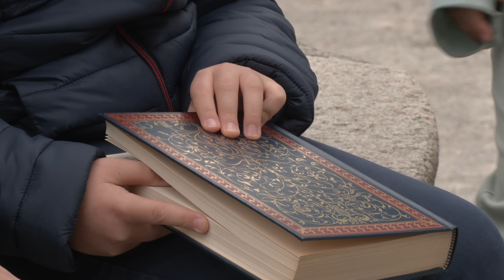Il fantasma di Ersilia - Halloween's Party feat. Chiara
È una storia vera.
Ersilia è vissuta 200 anni fa a Cesano Maderno e la sua piccola tomba è stata ritrovata sotto un pavimento in ristrutturazione.
Da allora Palazzo Arese Borromeo, a Cesano Maderno (MB), sembra infestato.
Per stare tranquilli è usanza qui, entrando a Palazzo per una visita, esclamare ad alta voce "Buongiorno Ersilia!". Lei è la padrona di casa, salutandola entrando, non si arrabbierà.

Ecco la nuova canzone paurosa cantata dai bambini del Piccolo Coro TAB!
Vi fa paura? Ma no! Ersilia è una brava fantasmina!

Ersilia: Anita Olivieri
Maria: Maria Salmaso
Andrea: Andrea Turlà
Lara: Lara Pedetti
Federico: Federico Rufo
Eva: Eva Barzaghi
Babysitter: Chiara Vavassori
Samara bassa: Francesca Zangari
Samara alta: Irene Villa
Mercoledì Addams: Iris Baragiola
IT: Alessia Mariani
Demone: Elisa Mariani
Chitarrista: Matilda Sgrò
Mostri alla festa: Piccolo Coro TAB

direttrice coro: Cinzia Maggi
staff genitori:
Rita Catanzariti, Angela Gallerini, Manuela Sizzi, Silvia Visconti, Serena Bellinzona, Sabrina Capaccio, Laura Iannello, Christian Longoni
testo della canzone: Mario Gardini
musica di: Giuseppe De Rosa
aiuto tecnico: Simone Guerrotto
riprese video: Giuliano Brenna
dialoghi, mix audio, montaggio e regia: Giovanni Belloni

video realizzato in collaborazione con il Comune di Cesano Maderno che ha concesso le riprese all'interno di Palazzo Arese Borromeo

testo della canzone:

Scende la notte e tutto il mondo inghiotte…
scende la notte, nessuno dorme qua.
Soffia più forte sbattendo mille porte,
soffia più forte un vento freddo che dal cielo
più nero dell’inferno verrà
ed un grande varco  dentro il parco aprirà…
ora la tomba di una bimba scoperchia di già...

Sta arrivando Ersilia,
dai scappiamo o ci prenderà…
ai bambini mangia, si sa,
occhi e naso a sazietà.
State attenti a Ersilia,
è un fantasma che non avrà pietà.

Sono Ersilia, non sai che meraviglia
se di Ersilia amico diverrai…
vivo da sola in questa villa scura,
non vado a scuola e tu non devi aver paura
se a volte la mia ombra vedrai
o la mia risata nella notte udirai…
sono lo spettro che un dispetto non ti farà mai.

Dai, giochiamo insieme!
Noi faremo di qua e di là
mille scherzi a volontà
a chi dolci non ci dà.
Dentro il cimitero
il mio gatto nero ci porterà!

Ma che amica Ersilia e che belle feste che dà,
ogni zombie dall’aldilà questa sera è giunto qua.
Mostri, lupi e iene… ora tutti insieme si giocherà!